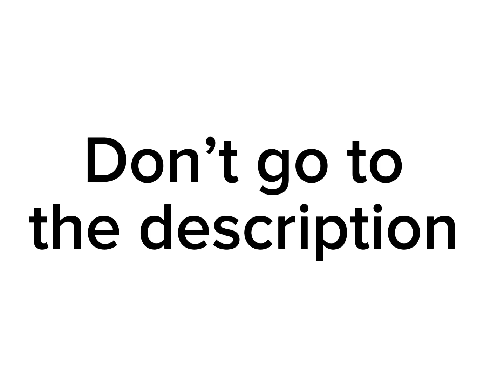Don’t read the thumbnail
Don’t check the pinned comment